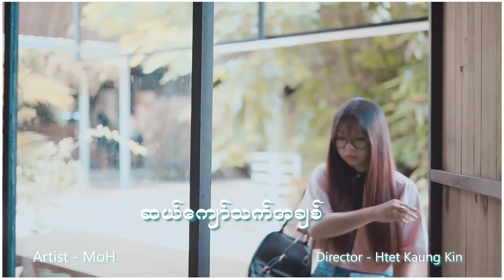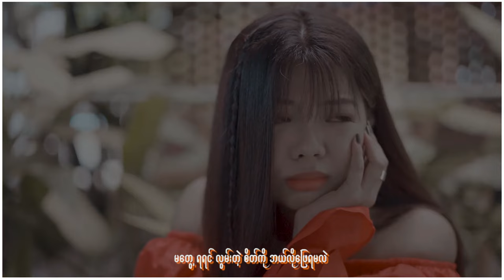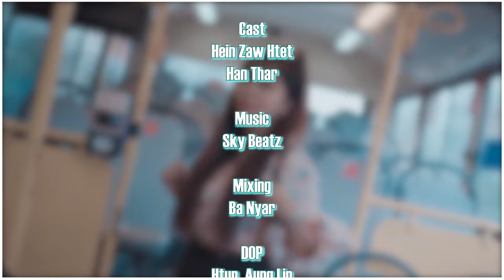ဆယ်ကျော်သက်အချစ် - MOH (မို့) (Official Music Video)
Song Name - ဆယ်ကျော်သက်အချစ် (Official Music Video)
Artist - MOH (မို့)
Composer - Htet Kaung Kin
Cast - Hein Zaw Htet & Han Thar

1.I Can't Believe - Single [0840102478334]
6.Tha Ti Ya Pay Pr (Feat.Hein Htut) - Single [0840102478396]
7.Tha Won Ma To Pr Nak (Feat. Ka Kyoe, A Quse) - Single [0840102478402]